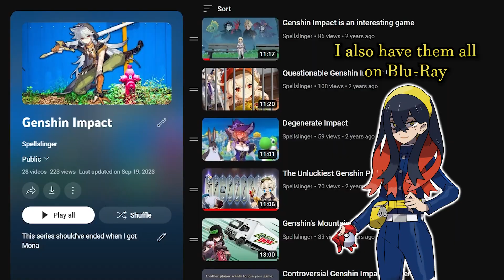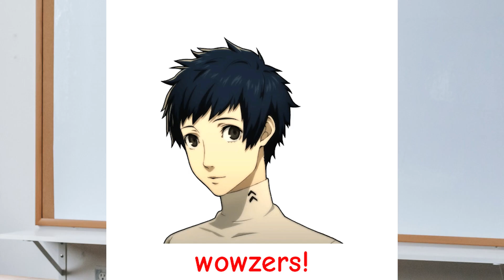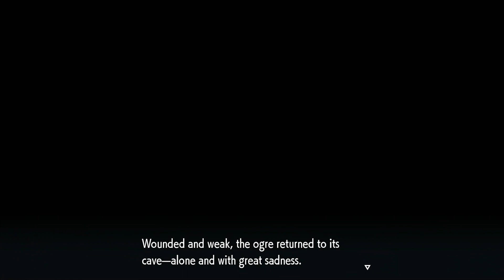Pokémon Scarlet: The Normal Mask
Enjoy your vacation, Thanos!

Did you know that the title of the video, "Pokémon Scarlet: The Normal Mask", being in the description is good for clicks? It's true! This Pokemon Scarlet and Violet video about The Teal Mask DLC is certainly one of the videos of all time!